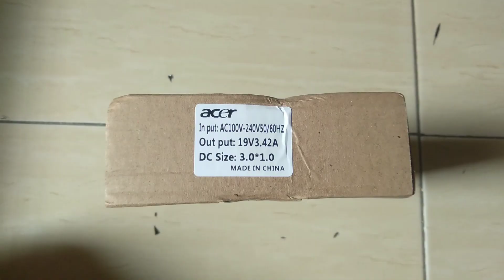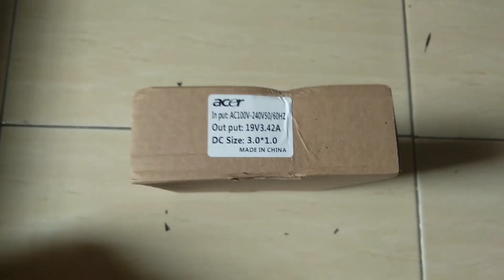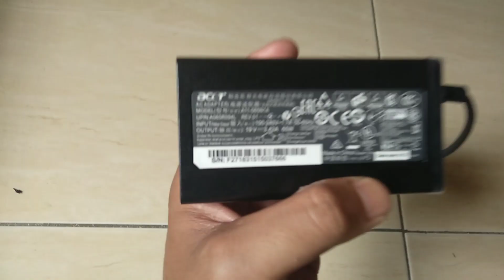Unboxing Charger Acer Swift 3 yang Katanya Original